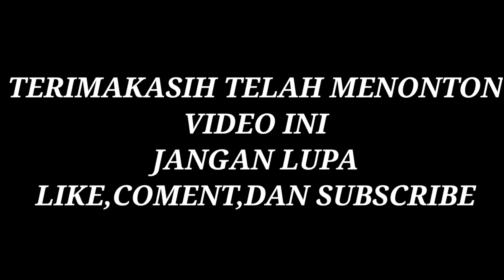TANTANGAN 24 JAM JADI PERUT H4MIL ARIK MALU MALUIN😱?! | Mikael TubeHD